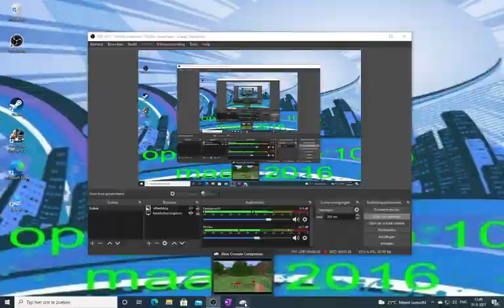minecraftsurvival#13 het dak